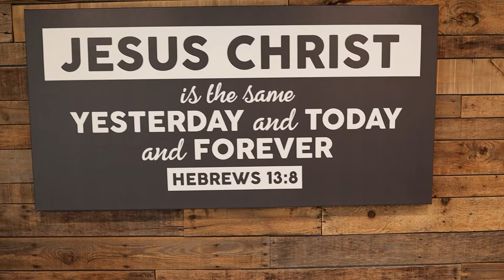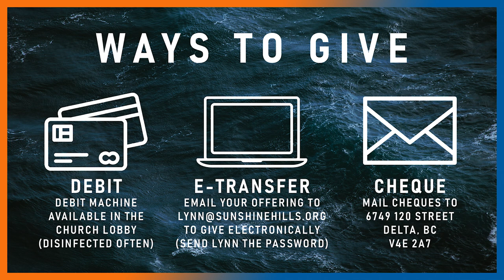May 15, 2022 | Ephesus | Forsaken Love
We continue our series in the Book of Revelation by journeying to the city of Ephesus, where Pastor Danny Jones takes a close look at what it means to have lost our first love.